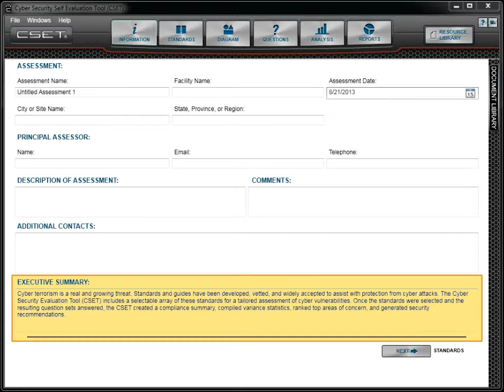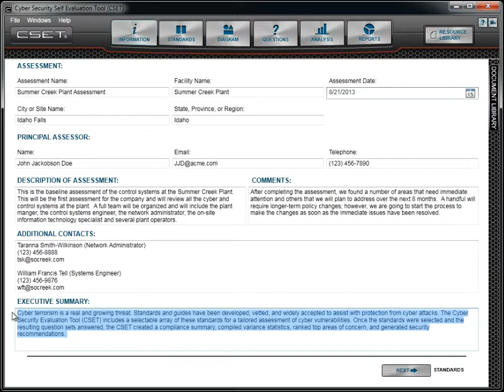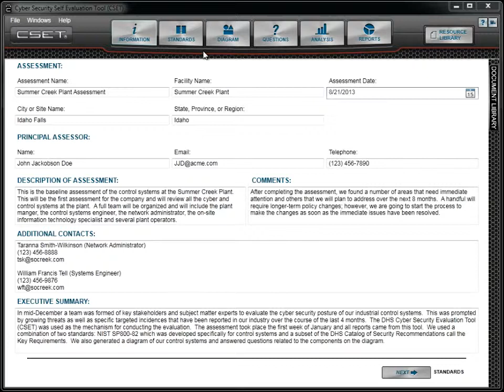04 CSET 6.1 Assessment Information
An overview of how to use the CSET 6.1 Information screen.